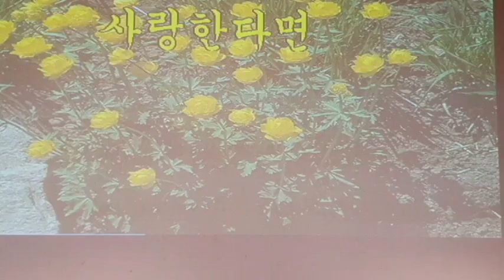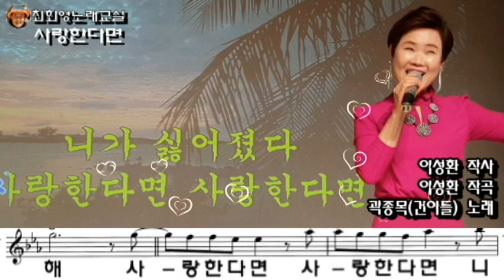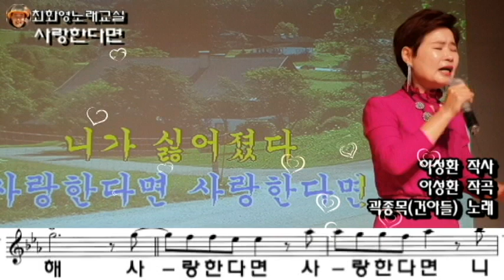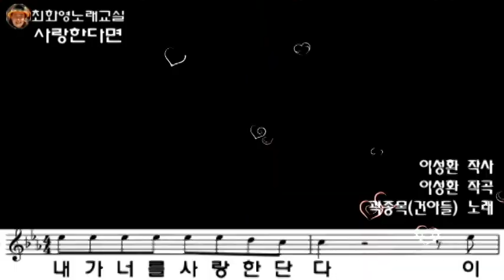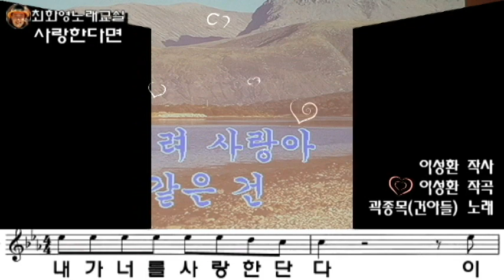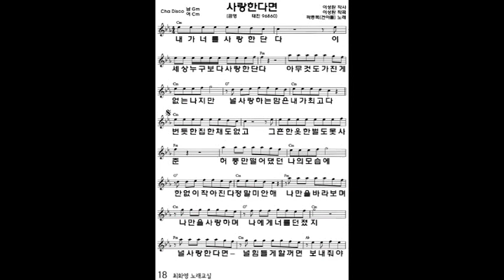사랑한다면(곽종목,건아들), 신곡레슨, 가사 동영상, 악보 삽입, 노래강사 최화영, Lesson, Trot, K-POP, 韓國歌謠講習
감사합니다~~^^

사랑한다면

이성환 작사
이성환 작곡
곽종목(건아들)노래

태진 96860

내가 너를 사랑한단다
이 세상 누구보다 사랑한단다
아무것도 가진 게 없는 나지만
널 사랑하는 맘은 내가 최고다
번듯한 집 한 채도 없고
그 흔한 옷 한 벌도 못 사준
허풍만 떨어댔던 나의 모습에
한없이 작아진다 정말 미안해
나만을 바라보며
나만을 사랑하며
나에게 너를 던졌지
널 사랑한다면
널 힘들게 할거면
보내 줘야해
사랑한다면 사랑한다면
니가 싫어졌다 거짓말쯤은
사랑 하니까 사랑하니까
나 같은 건 잊어버려 사랑아

그 흔한 옷 한 벌 도 못 사준
나만을 바라보며
나만을 사랑하며
널 사랑한다면
널 힘들게 할거면
보내 줘야해